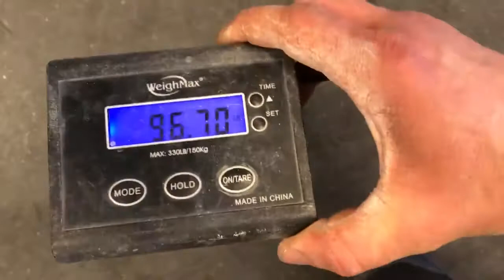Lucas Raymond(USA) "INGOT LIFT" - 43,85 kg(RH)